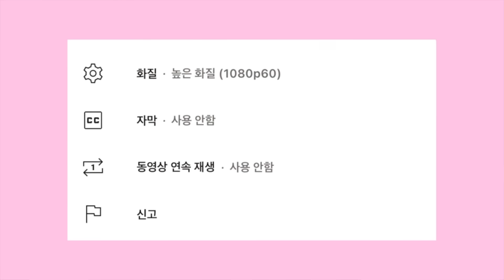ASMR 입맛 없을 땐🤤 고기 듬뿍 넣은 김치찌개 계란후라이 김만 있으면 밥솥 한통 비우잖아요 한식 먹방 Pork kimchi jjigae rice MUKBANG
💙틱톡 @soyoubi_

편집자:신건